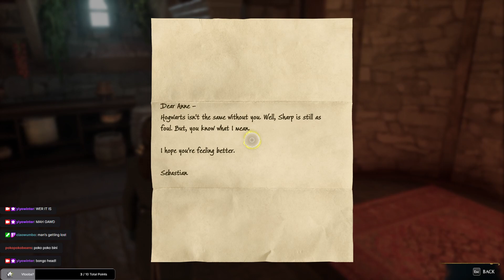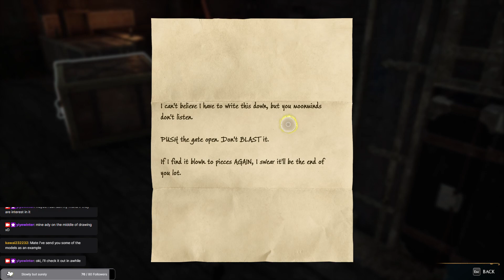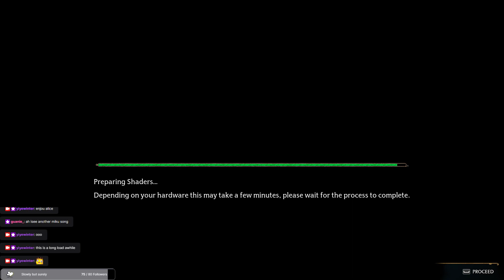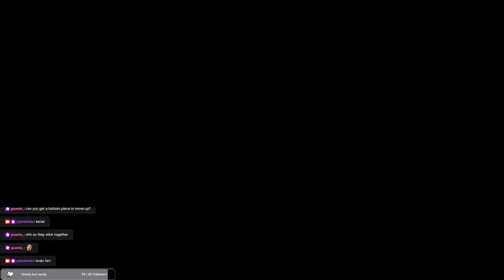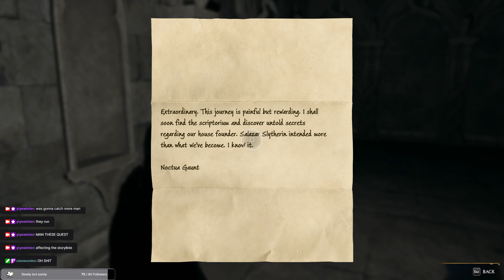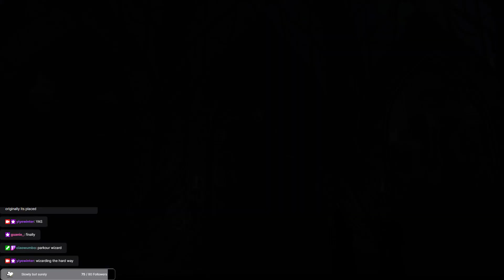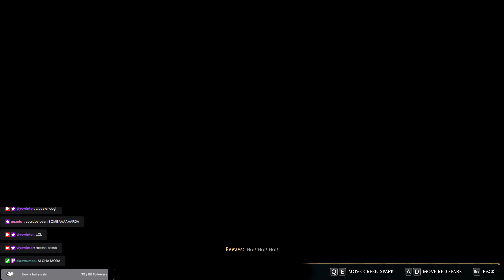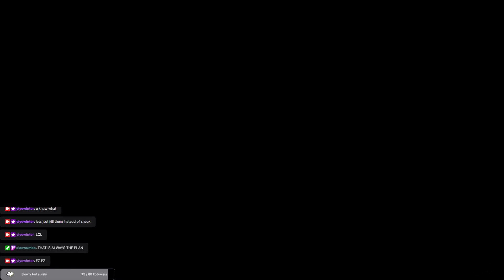Hogwarts Legacy Day 5